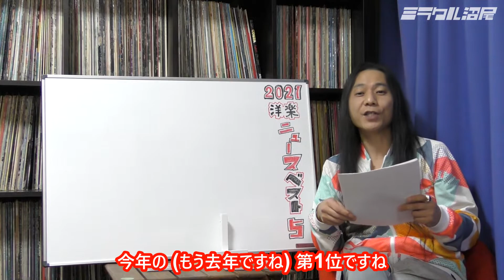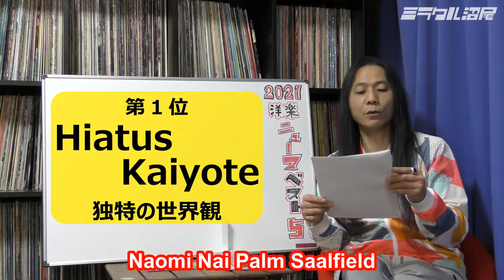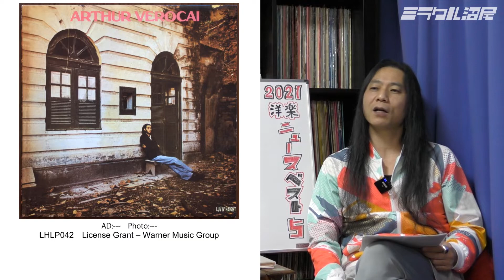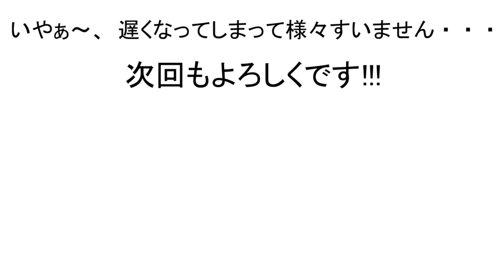【音楽解説】『Hiatus Kaiyote』ド個性ド炸裂!!! 2021洋楽ニュース 1位/ミラクル沼尾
独特で独自の個性が光る、近未来派Progressive Soul Jazz そこどうやってんの？今どうやった？なバンド、『Hiatus Kaiyote』。最新3rdアルバム「Mood Valiant」を買ったんですげどね、npr tiny desk liveを観て度肝を抜いたんですよねぇ、、、音は勿論のこと美術も素晴らしかったんです。またアルバム「Mood Valiant」に伝説のブラジリアン・ミュージシャン、『Arthur Verocai』が参加。わかってんな!ハイエイタス・カイヨーテ!!!そのマインド、俺が買う!!!このようなバンドの存在に僕はとても勇気づけられ、また安心し、明日からも頑張れます。

00:00　『By Fire/Hiatus Kaiyote』の物凄さ

05:30　ジャケット・デザインについて

07:25　『Hiatus Kaiyote』の npr tiny desk liveが様々モノスゲー!!!

18:38　『Arthur Verocai』(アルトゥール・ヴェロカイ)について

23:05　まとめ

サムネイル画像の引用元

編集・デザイン・音(全SE)：ミラクル沼尾